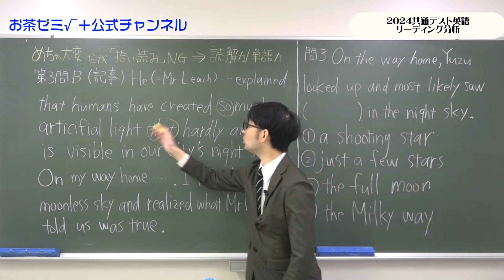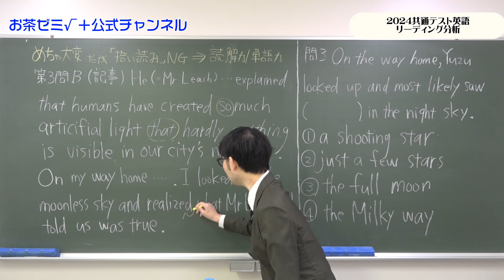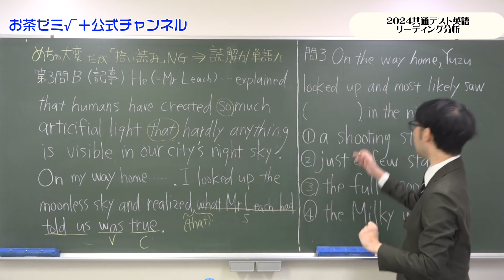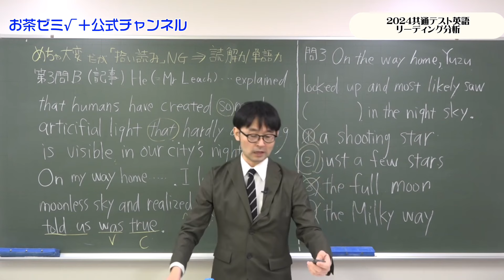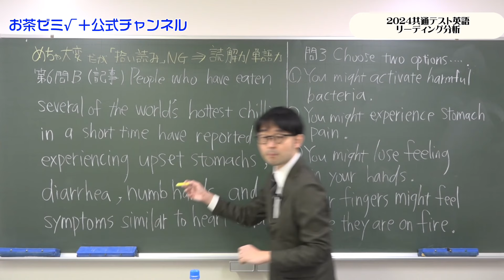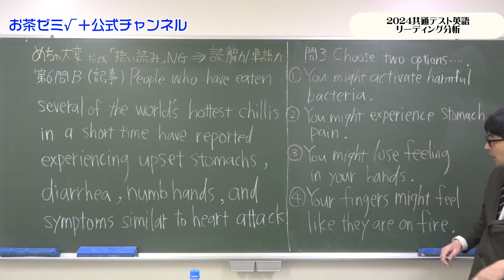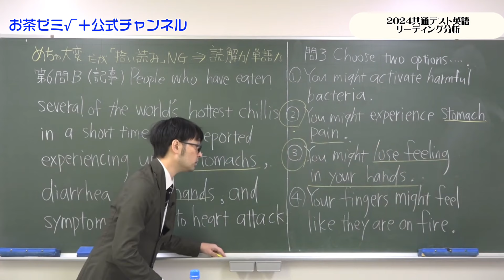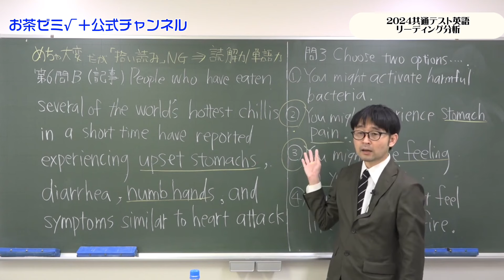2024年度大学入学共通テスト 要点攻略法動画 英語リーディング編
現役専門予備校お茶ゼミ√＋(ルータス)による2024年度大学入学共通テスト要点攻略法動画です。
試験問題を手元に準備してご覧ください。